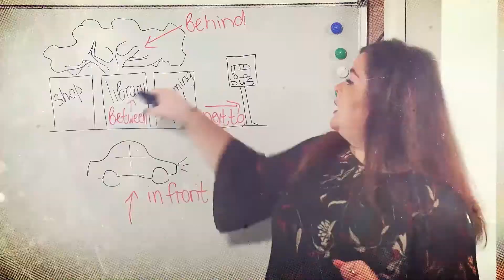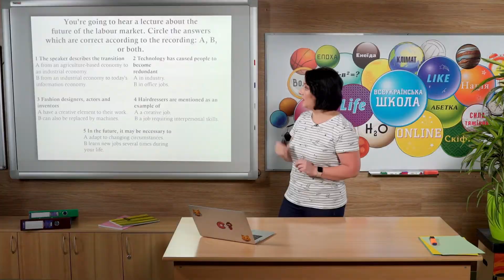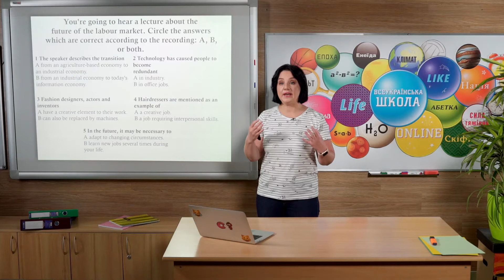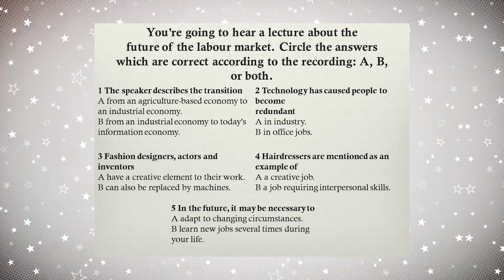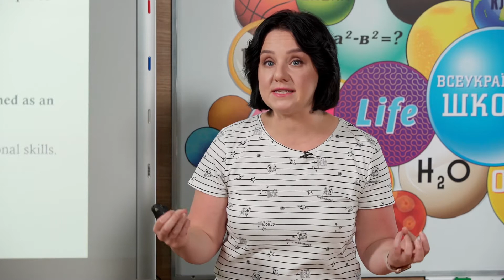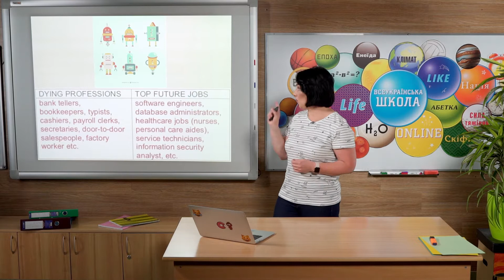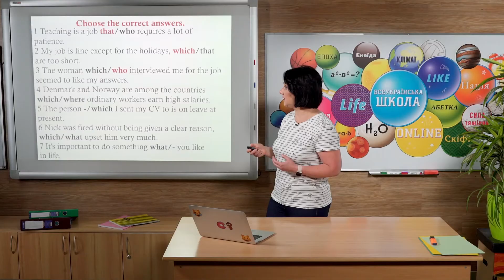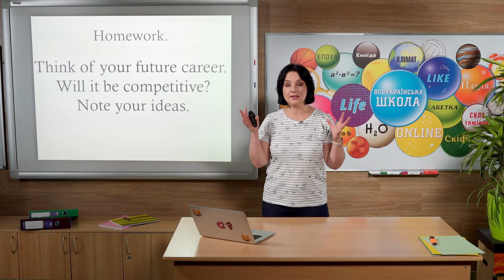10 класс, 4 июня - Урок онлайн Английский язык: Jobs. Профессии будущего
10 класс, 4 июня - Урок онлайн Английский язык: Jobs. Профессии будущего.